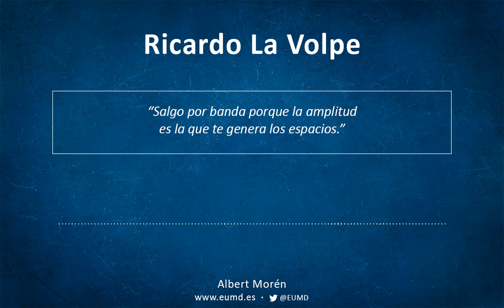Ricardo La Volpe | Las claves de la salida de balón